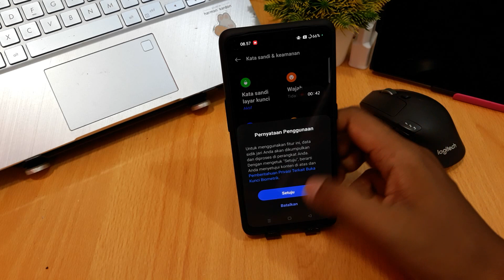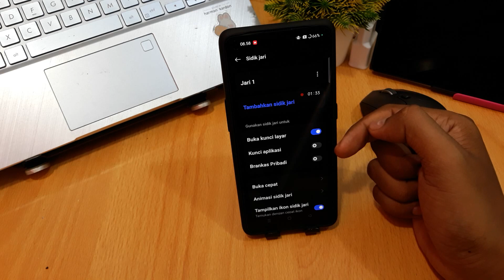CARA MENGAKTIFKAN SIDIK JARI OPPO RENO 8T